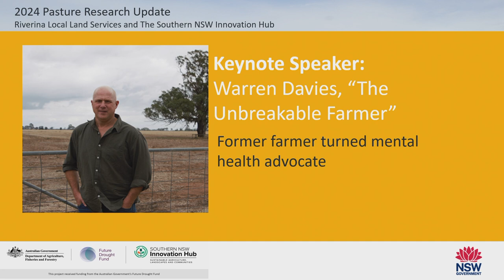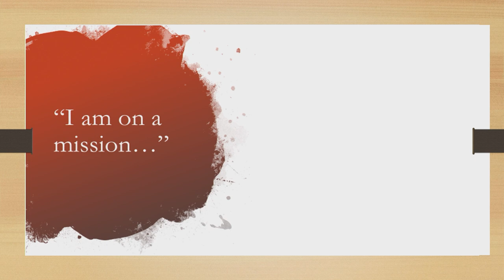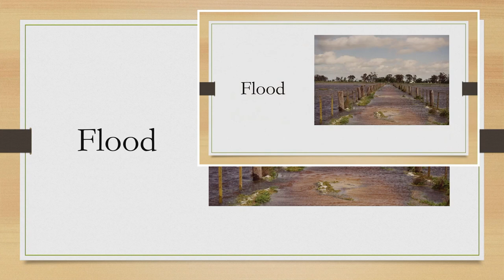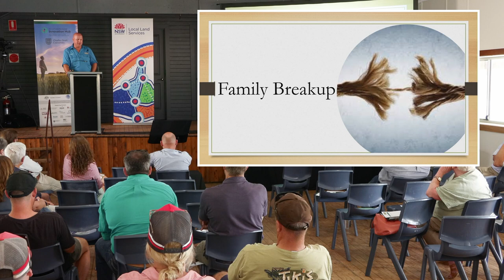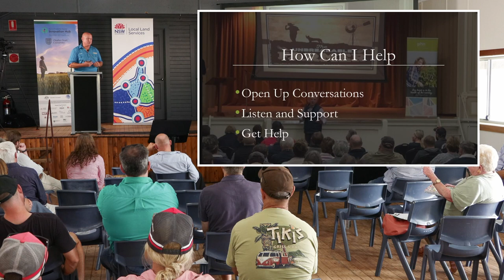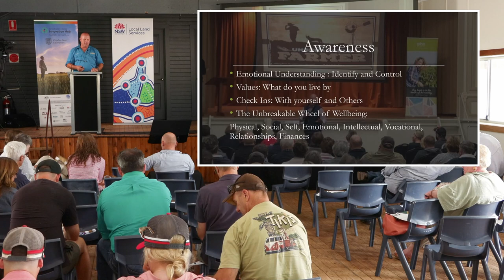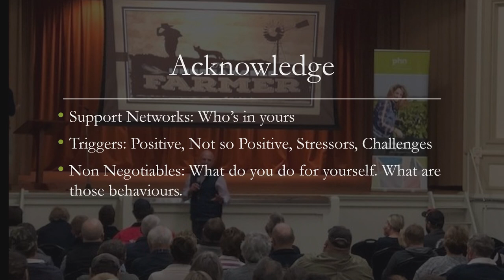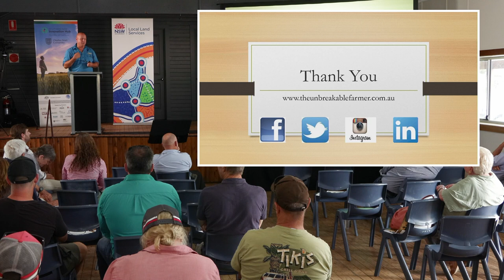Keynote Speaker: Warren Davies, Pasture Research Update, March 2024, Binya NSW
Keynote presentation by Warren Davies – The Unbreakable Farmer – former farmer turned mental health advocate.

This presentation is part of the Pasture Research Updates, held in Wagga on 13 March and Binya 14 March 2024.